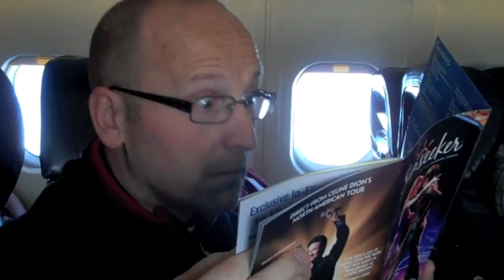San Diego - May 2010